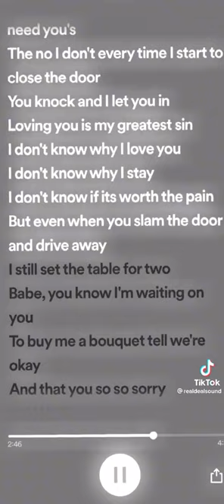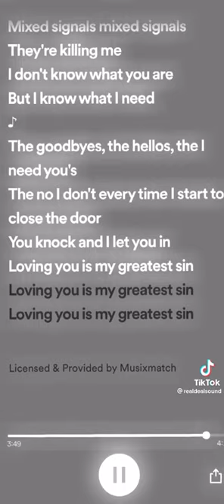Ruth b mixed signals (sped up)